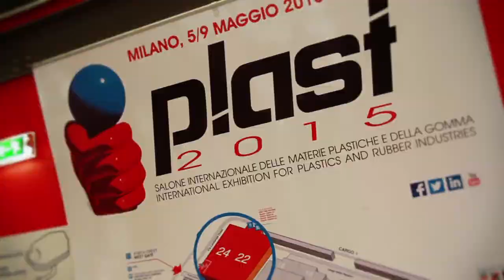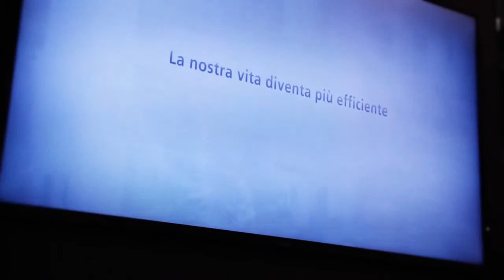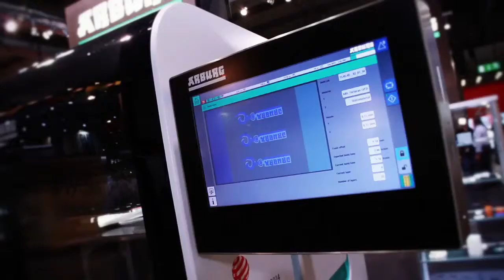PLAST 2015 - Intervista a Björn Norén - ARBURG srl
We Carrot alla fiera PLAST 2015 - Intervista a Björn Norén - ARBURG srl.